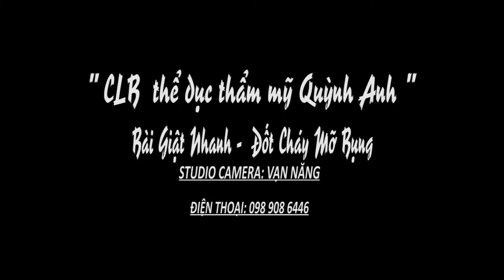Giật Nhanh Đốt Cháy Mỡ Bụng " CLB thể dục thẩm mỹ Quỳnh Anh "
_ PHIM ẢNH VẠN NĂNG
Zalo Facebook
_ Chuyên Nghiệp Quay Phim Chụp  Ảnh Tổ Chức
    Sự Kiện Cưới Chọn Gói.